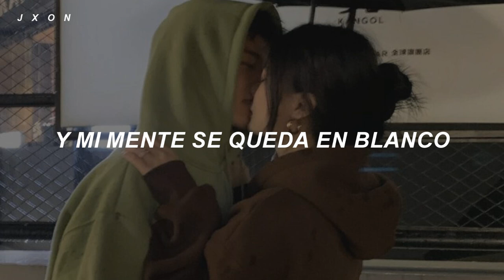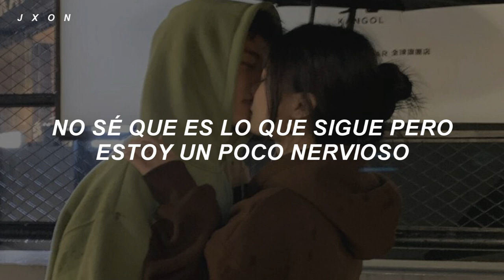Goopy - Different [sub español]